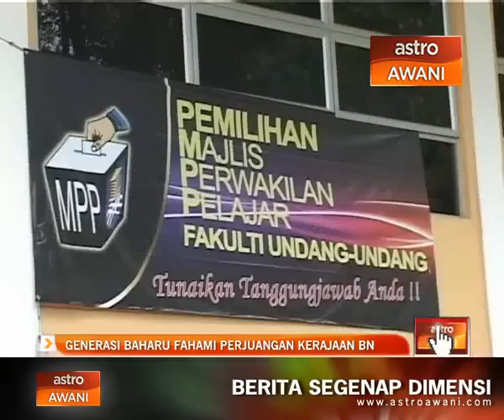Generasi baharu fahami perjuangan kerajaan BN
Presiden UMNO Datuk Seri Najib Tun Razak menyifatkan kemenangan besar mahasiswa prokerajaan dalam pilihan raya kampus baru-baru ini membuktikan generasi baharu memahami perjuangan kerajaan Barisan Nasional, BN.

Perdana menteri berkata kemenangan mahasiswa prokerajaan itu adalah pertama kali dalam sejarah pilihan raya kampus.